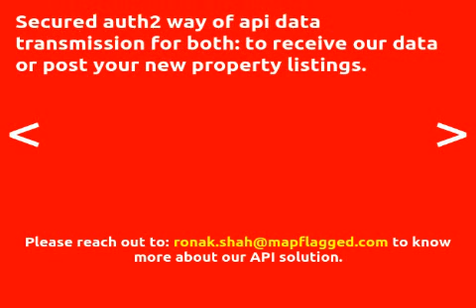3BED | 2BATH | € 500000 | Houses for sale in Viseu, Portugal 2018 | MapFlagged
Explore details of the house for sale at Кировский, Seixo de Ansiaes, Portuga with ID30242441. Find other 52+ houses for sale in Viseu with MapFlagged